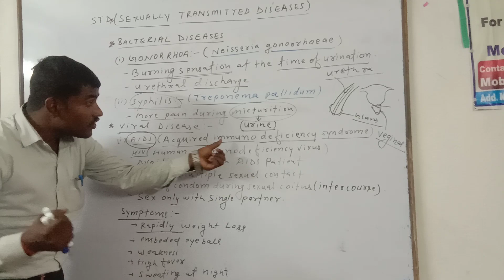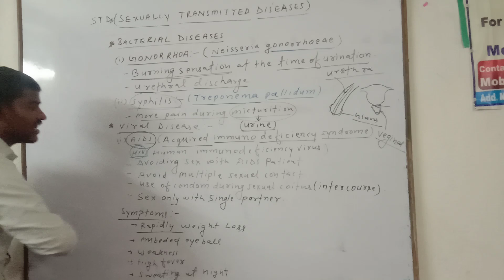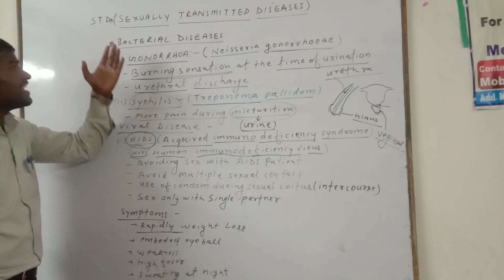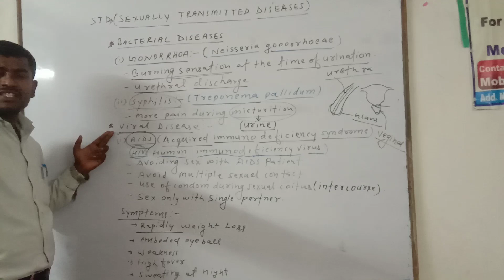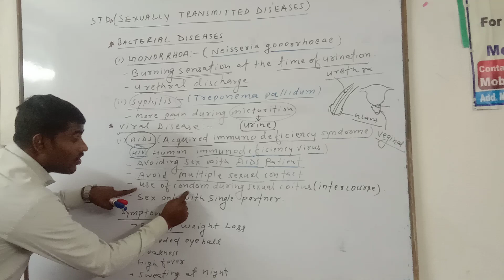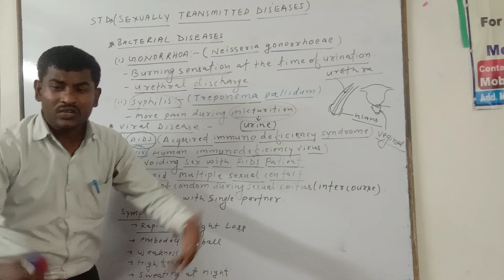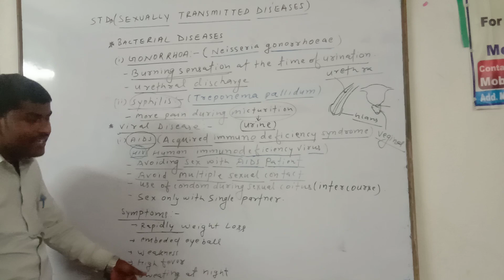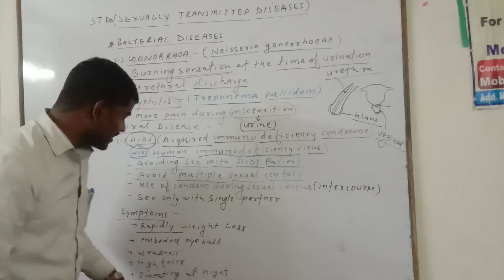REPRODUCTION //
STDs part 2  !!